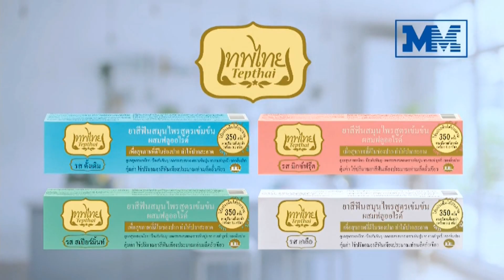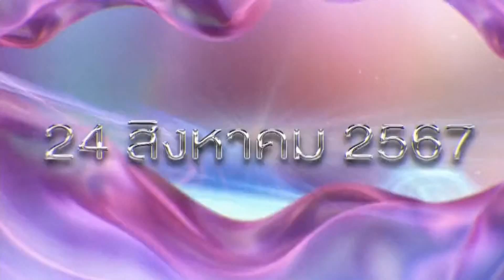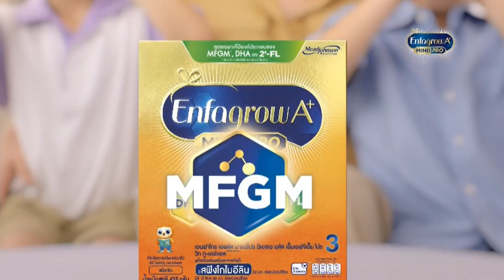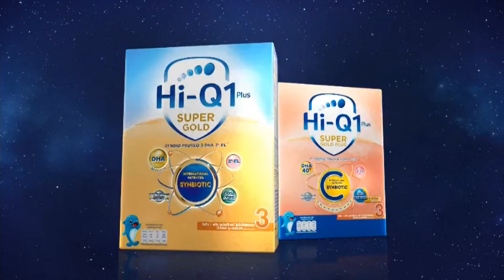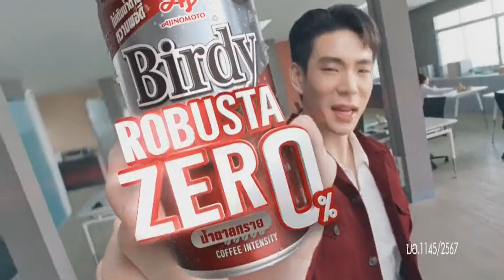โฆษณาไทย 2567 - 671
โฆษณาคั่น ในละคร ลายกินรี ทางช่อง 3 HD ch3thailand ในปีพ.ศ. 2567